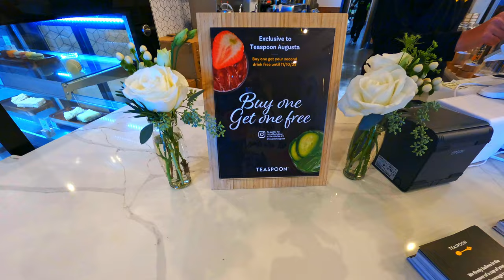Teaspoon Augusta's Grand Opening 2023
This is the first Teaspoon to open in Georgia and we are proud to produce this video for them showcasing their specialty Teaspoon bubble (boba) teas and more.   The grand opening event was a huge success and a ton for fun for everyone.  Thank you, Teaspoon Augusta, for being a wonderful addition to our community.